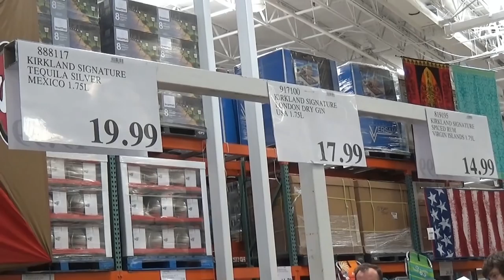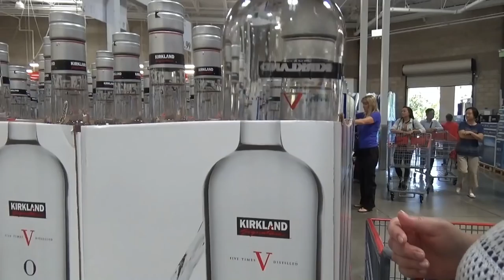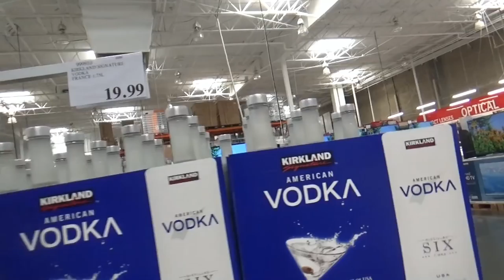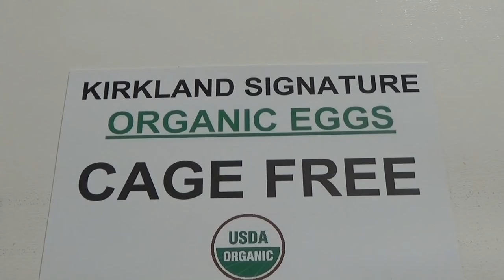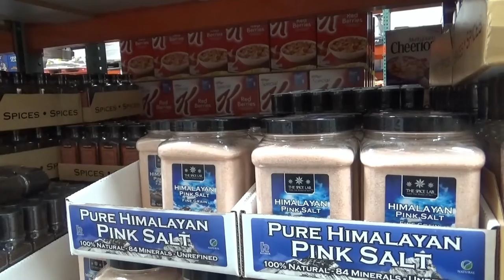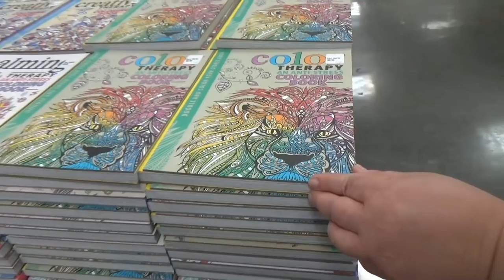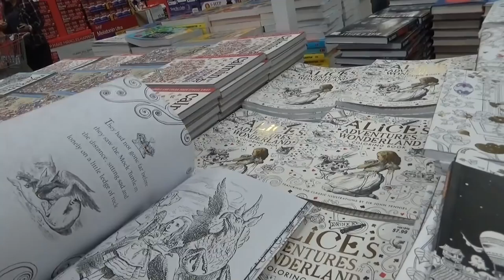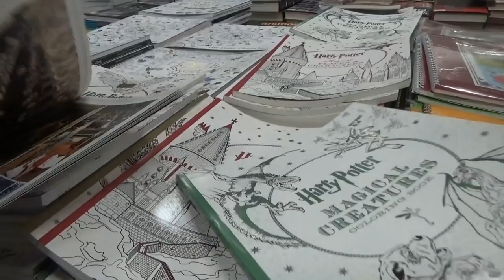США 3977: задний двор, раскраски и океан водки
задний двор, раскраски и океан водки
Ссылки на канале SiliconValleyVoice /школа Михаил Портнов: